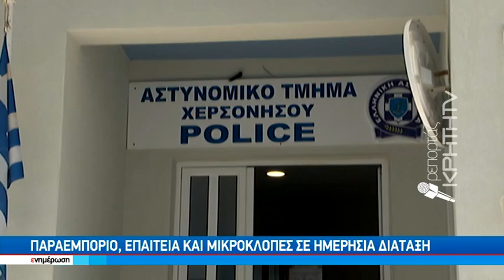Μεγάλη αστυνομική επιχείρηση με 25 συλλήψεις